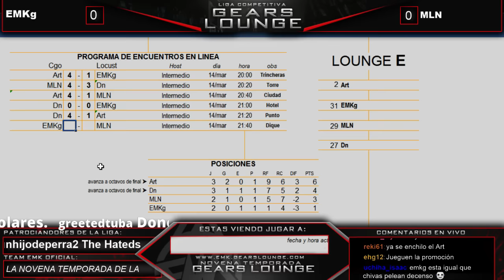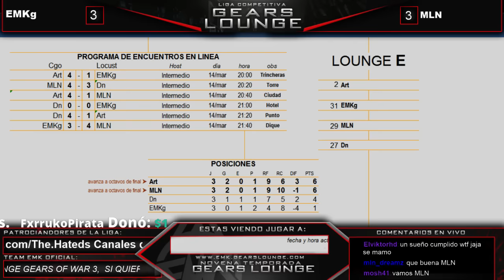Liga Gears Lounge 9T: Eliminatorias Lounge E # 6 "EMKg vs MLN"